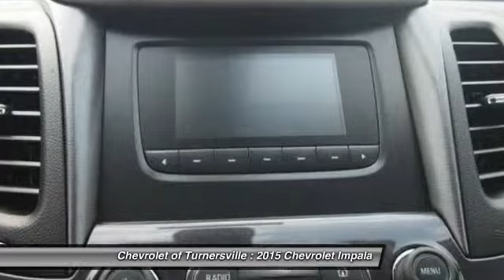2015 Chevrolet Impala 4dr Sedan LS w/1LS Turnersville NJ 08080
2015 Chevrolet Impala 4dr Sedan LS w/1LS